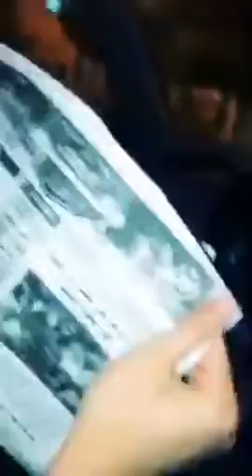Merouane Guerouabi visite Batna froid incroyable hhhhhh